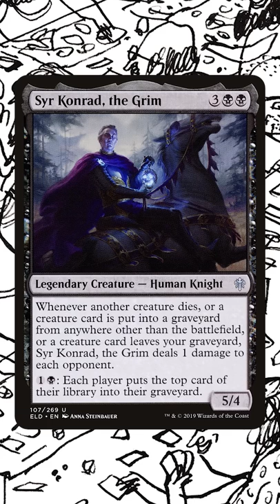The Aristocrats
A MTG player describes his new deck idea to a friend...